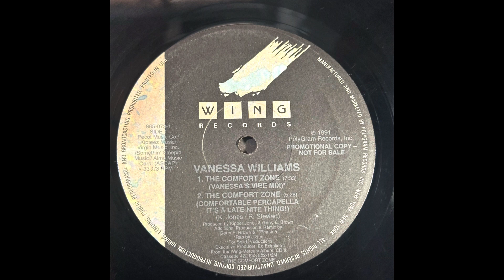Vanessa Williams. The Comfort Zone (revised)